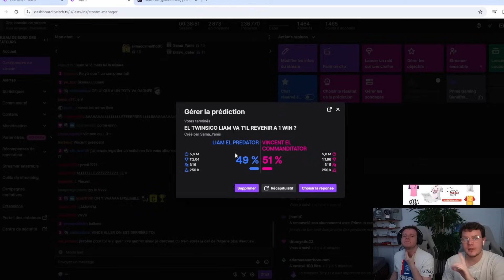La BATTLE DE TOTY 🥊- ON S'AFFRONTE SUR FC 24 ! #15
EA Sports FC 24 Ultimate Team - On  s'affronte sur FC  24 pour savoir qui sera le meilleur ! Liam joue avec la formation 4222 avec les meilleures tactiques perso et Vincent joue en 4321 sa meilleure formation et tactiques ! Qui sera le meilleur et remportera le twinsico ?

Commande ton maillot mystère ici (-10% avec le code TWINS)